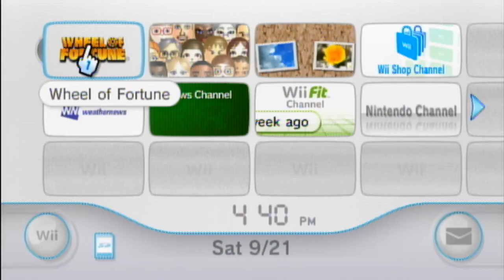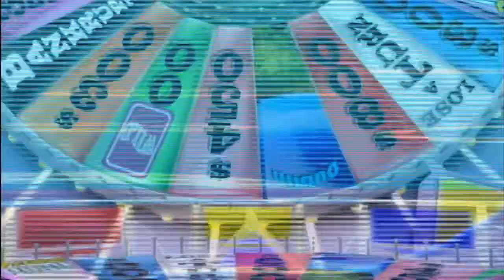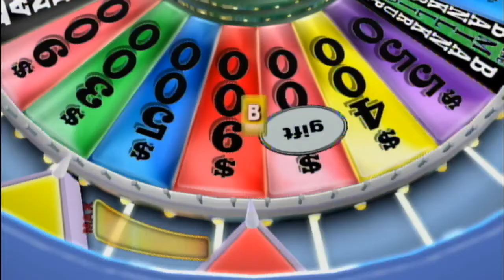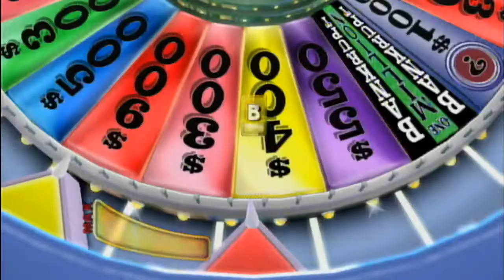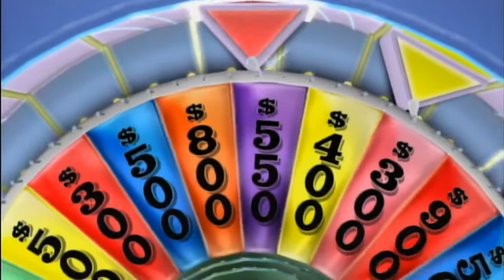WEDIO 2019 Day 2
It's Day 2 of WEDIO and I am going to play the Wii version of Wheel Of Fortune. How well will I do in this day's game? Watch to find out and I hope you like day 2 and I will see you in day 3 of WEDIO. :)